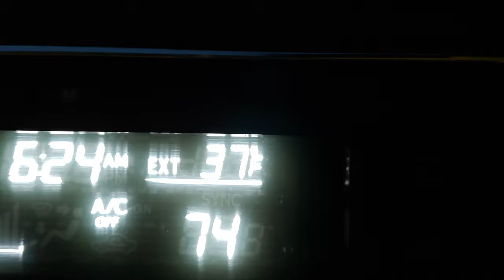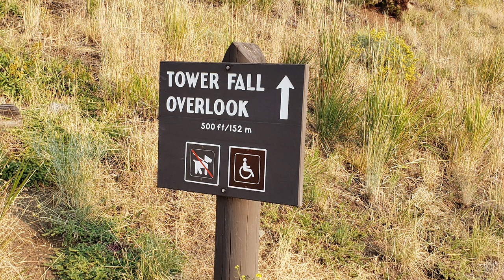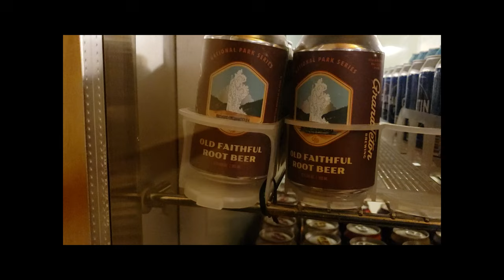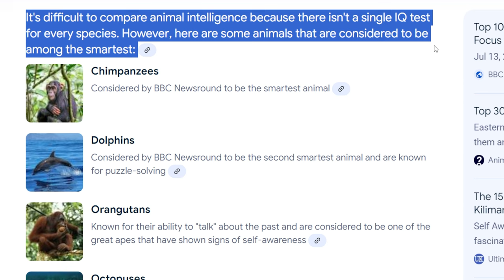Yellowstone (2024) Day 4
Join me, Judah, and Katie as we walk you through our trip to Yellowstone National Park. We were there for 6 days, this is day four, are trip is nearing the end, we will share photos and funny stories, well, funny to us anyway.